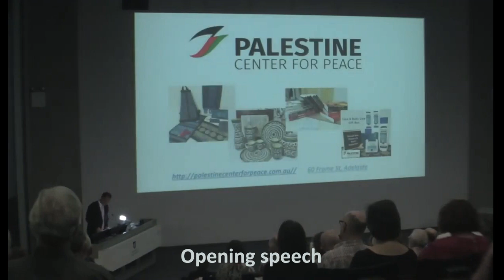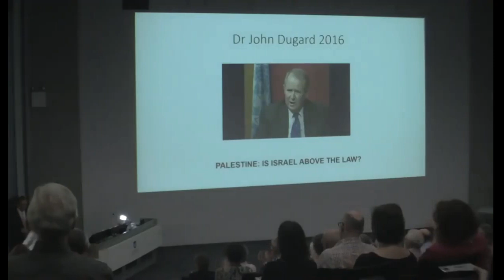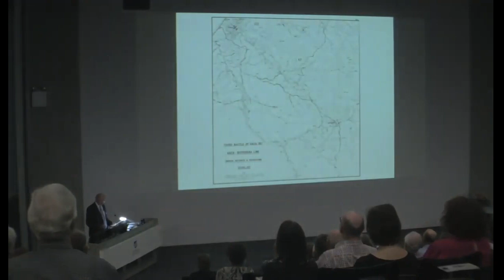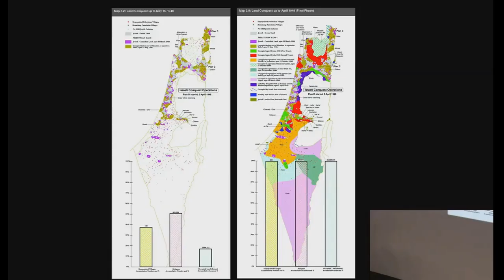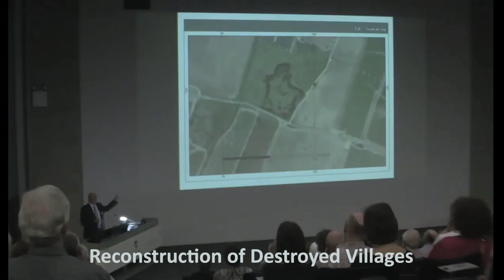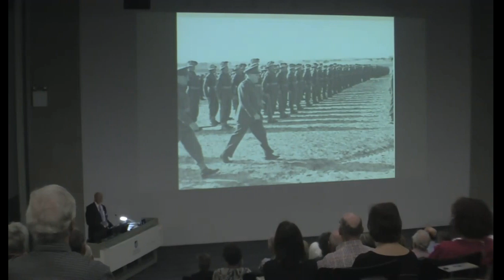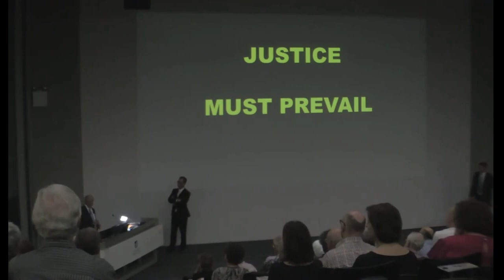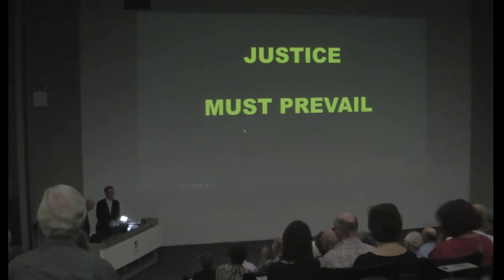Salman Abu Sitta "The Right of Return: The Only Key To Peace" (Full lecture)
Salman Abu Sitta: "The Right of Return: The Only Key To Peace" - The Edward Said Memorial Lecture. (Full length), at the University of South Australia City West Campus -Adelaide, Australia.
You can jump to any segment:
00:00 Introduction of Samer Shahin
08:03 Introduction of Bassem Dally
17:50 Dr. Salman Abu Sitta Lecture
18:40 1) Edward Said / Australia
33:30 2) Al-Nakba
42:33 3) The Way Forward
51:15 4) Reconstruction of Destroyed Villages
01:01:30 5) ANZACS
01:09:02 6) I Have Faith
01:12:25 Q & A